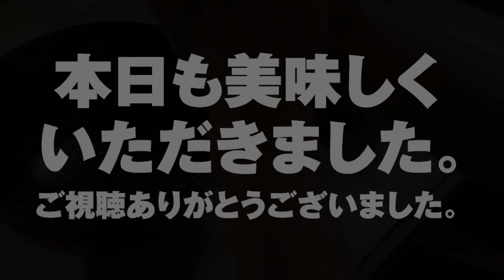マグロ納豆【男一匹自炊飯244】Tuna natto